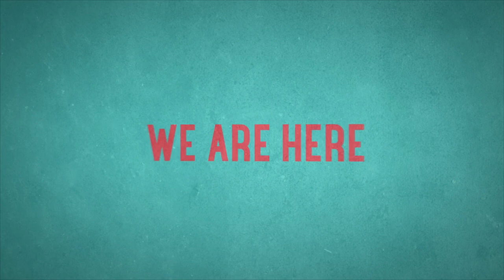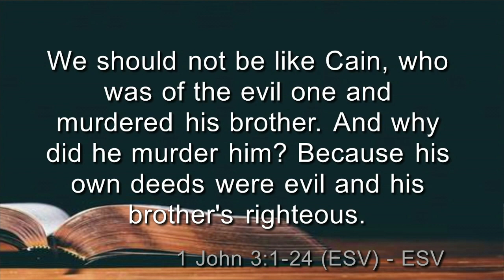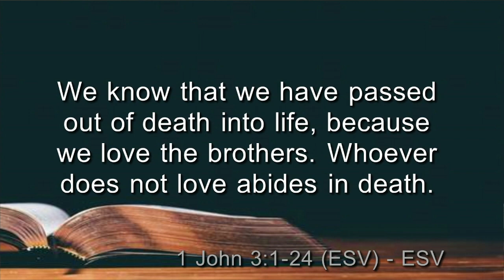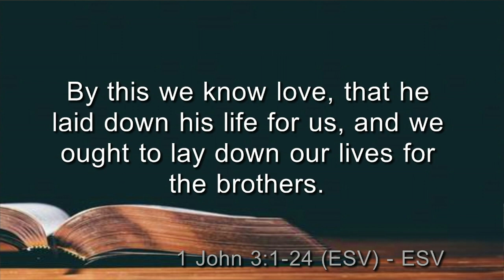Wednesday Bible Study - 2023 July Camp Meeting - July 23, 2023 - With Bro. Tad Moore.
Through the month of July (2023), Trinity Baptist Church will have guest speakers preach during our evening services.  July 23, 2023, we were honored to have Tad Moore, former youth minister of Trinity Baptist Church and currently the Next Generation Pastor at Hot Springs Baptist Church, Hot Springs, Arkansas.